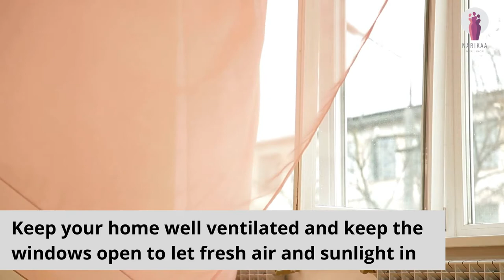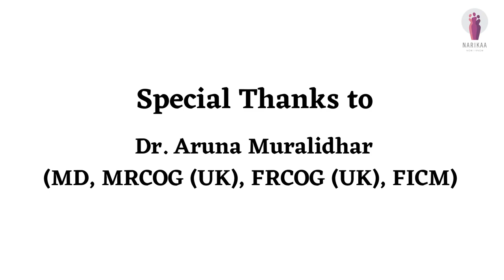What are the ways to maintain home hygiene?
COVID-19 has affected millions of people all around the globe and in the absence of an effective cure, it is important to maintain hygiene and prevent the disease from entering your house and its vicinity.

Below are a few useful ways and tips to maintain home hygiene and ensure safety for you and your family:

Changing and Sharing of Household Things
It is a good practice to remove your shoes when you enter your home.
Coronavirus can survive in various fabrics for several hours hence you should ideally change into a fresh set of clothes when you return home from outside and put the discarded clothes for washing.
Do not share your towels, facecloths, toothbrushes, eating utensils, etc. with other family members.

Disinfect Frequently Touched Surfaces:
Use a disinfectant to keep frequently touched surfaces at home clean at all times.
These include light switches, door handles, television remote, fridge door, phones, laptops etc.
Use a mop or wipe to clean these surfaces properly.

Precautions While doing laundry:
Wash your laundry, bed linen, handkerchiefs, towels, kitchen napkins, face-cloths frequently.
Laundry used by family members who are ill in the house should ideally be washed separately at a higher temperature (at least 60ºC) preferably with a laundry product containing active oxygen bleach to ensure viruses are inactivated.
Wash your hands as soon as you are done washing clothes and other items.

Handle Kitchen and Food with Extra Care:
Though it is highly unlikely that COVID-19 would infect a person via food however care should be taken while handling food and water.
Wash vegetables, fruits, fish, and meat properly under clean running water or use a safe fruit and vegetable disinfectant.
Disinfect the kitchen with the help of wipes or kitchen napkins by using phenol or diluted bleach especially after preparing food.
Always use clean utensils to prepare and serve food.
Cook food at higher temperatures and avoid consuming expired food items.
Wash your hands before handling ready to eat foods and before eating with your fingers

Throw Away Extra Packaging Immediately:
Coronavirus can remain stable on various surfaces like cardboard, plastic, etc for several hours.
Groceries or any other household items ideally should be kept aside for 2-3 days or disinfected before using.
Also, dispose of any additional packaging material like plastic bubble wrap, bags, cardboard boxes, etc. as soon as possible.
For home deliveries of food, make sure to transfer the food to your own utensils and reheat it wherever required before consuming.

Room Ventilation and Cleaning
Keep your home well ventilated and keep the windows open to let fresh air and sunlight in.
Minimize the use of air-conditioners and staying in a closed room with no fresh air circulation for a long time.
Clean the bathroom regularly and particularly surfaces that come into contact with your hands like the toilet seat, flush handle, taps, door handle after you have used them.

Sterilize Toys, Utensils, and Bottles for Children:
Sterilize items that come in contact with kids, along with normal precautions that are necessary to avoid an infection.

Manage Waste Smartly:
Try to minimize waste and manage it smartly.
Always separate dry and wet waste and keep the waste-bin covered at all times.
Any masks, tissues should be disposed of responsibly after being kept in closed lid garbage bins.

Conclusion
COVID-19 is a global pandemic and in the current situation, it is our responsibility to take every precaution to keep ourselves and our families safe as well as not spread it further if diagnosed as positive. One of the best ways that the infection can be controlled is if everyone does their bit to help themselves and each other.

Special thanks to Dr. Aruna Muralidhar(MD, MRCOG (UK), FRCOG (UK), FICM) for expert advice.

This video has been produced under the supervision of Experts appointed by FOGSI ( Federation of Obstetric and Gynaecological Societies of India)